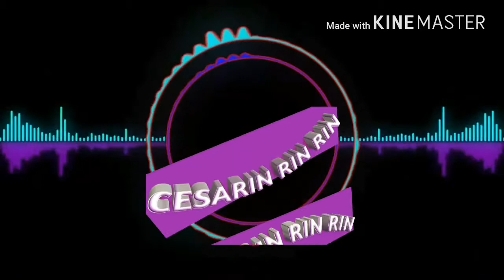Carro Cruza la bocana de la garita palmera